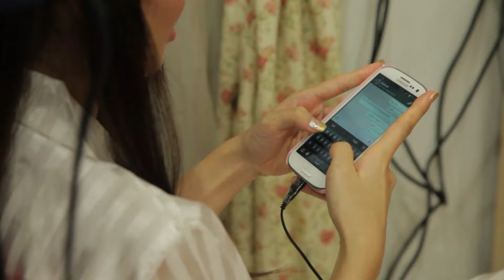V&S Gate Crashing and Tea Ceremony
Victor & Sher Lin Gate Crashing Ceremony on 8th December 2013. A memorable event captured by Victoria Wedding Gallery